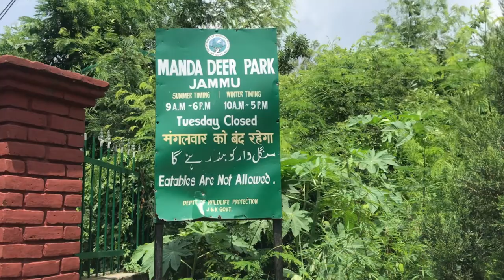Manda Zoo Ka Safar Sheryl Ke Sath - Deer Park (Near Hari Singh Palace) | Summer Picnic Spot | Jammu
A wonderful day out with our loving niece. Manda Zoo is full of wild animals like Leopards, Bear, Peacock, Lion, Deers, Painted stork, Porcupine and many more. One can also see rare Nilgai (Blue Bull) in this lush green park. You can also enjoy variety of trees with their name on it. This is the best attraction for nature lover. It is a perfect place to visit with families and friends on holidays and weekends. Also, it is close to the royal heritage of Jammu and Kashmir, the Hari Niwas Palace.

Tips :
Wear Shoes
Carry water (No cafe is available inside the zoo)